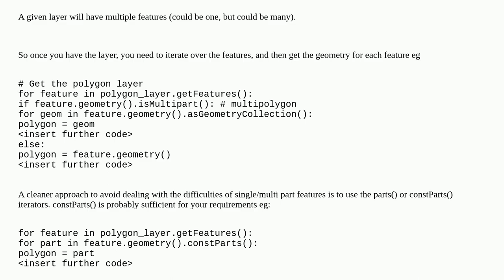Getting polygon's geometry from layer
A special thanks goes out to the community

  pyqgis geometry